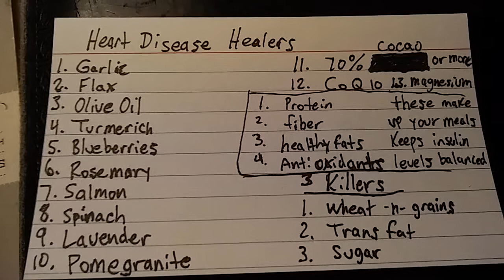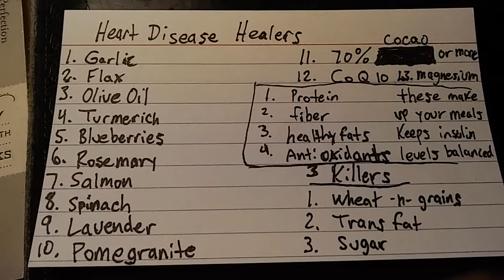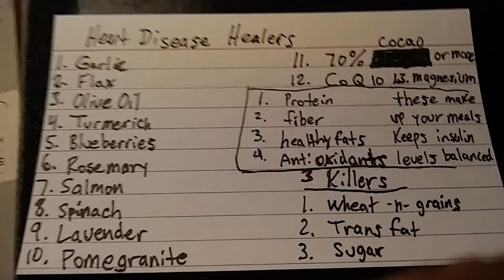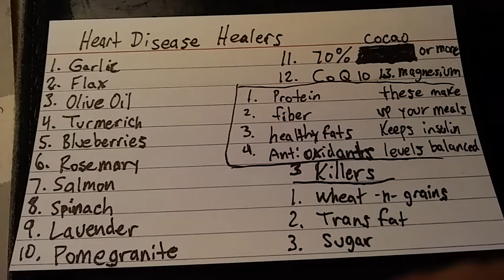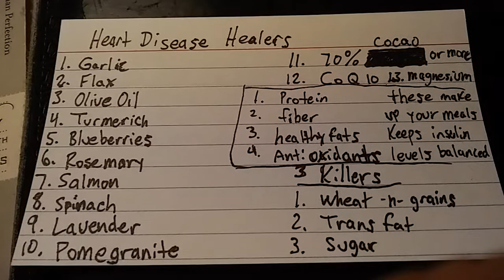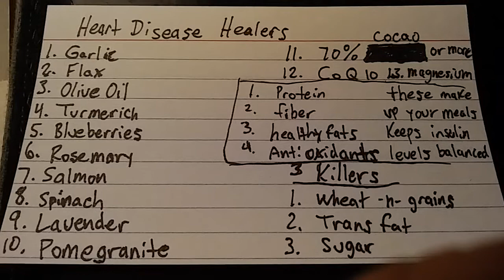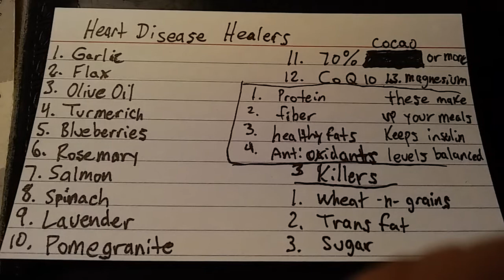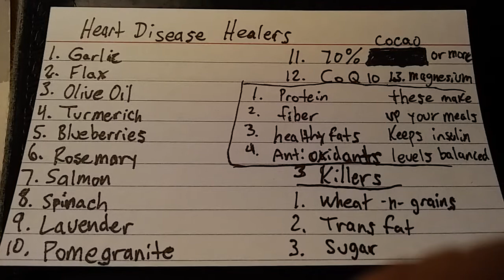Top 13 "Heart Disease Healers" plus 2 bonuses!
Some of the heavy hitters in the house group here have experienced a dramatic change in various health problems we have each faced.
  From heart to stomach to sleep problems, heaches etc.
  There are several things you might add to your current diet to help you overcome many types of physical problems you may run into.